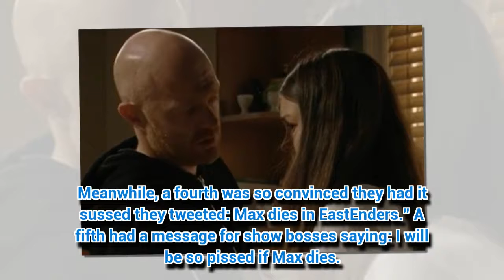EastEnders Christmas special: Have fans worked out who dies?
EASTENDERS fans are some of the most devoted soap lovers on the planet.